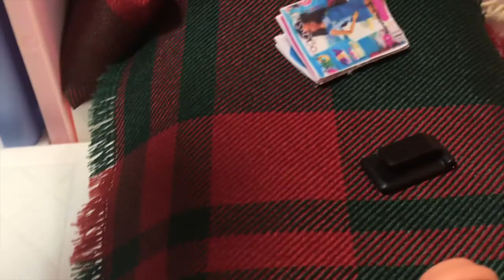Hotel Drama!!!!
In this video Barbie and Kelsie, both are in the same hotel and become friends. Kelsie sneaks Barbie's glasses will Barbie be able to find them?